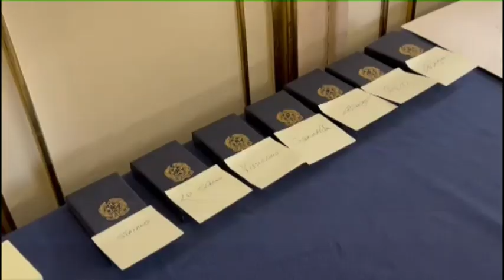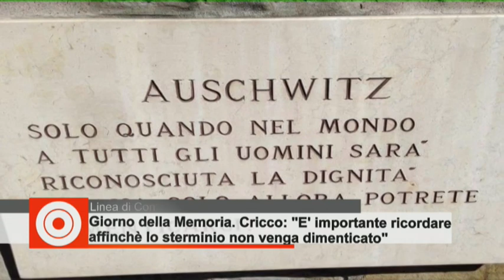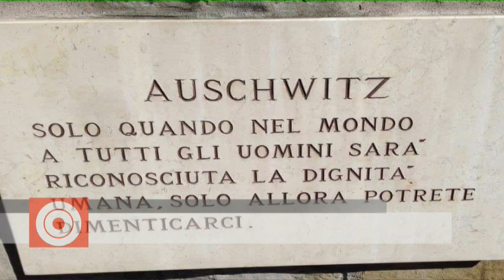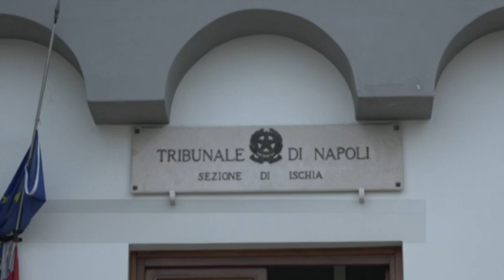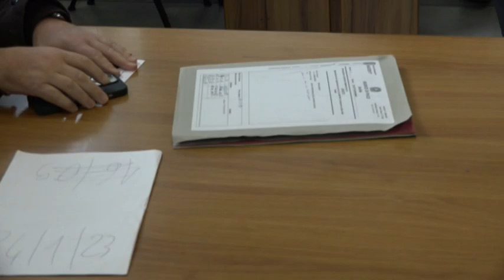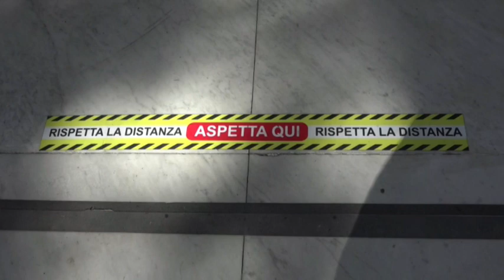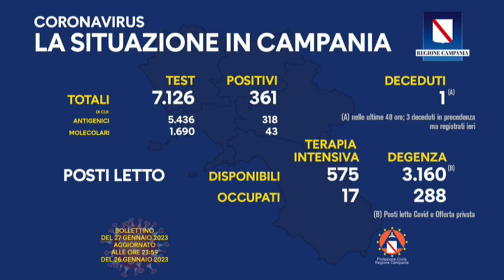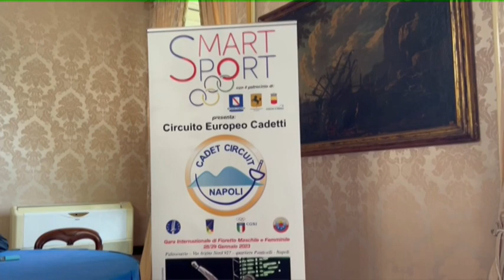TiGi del 27 01 2023